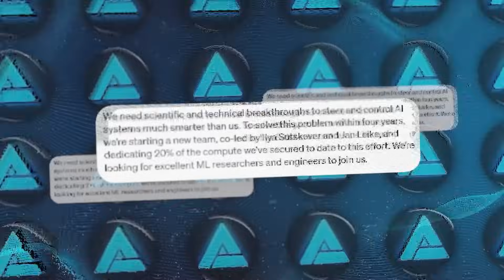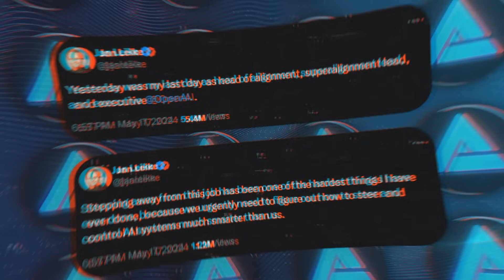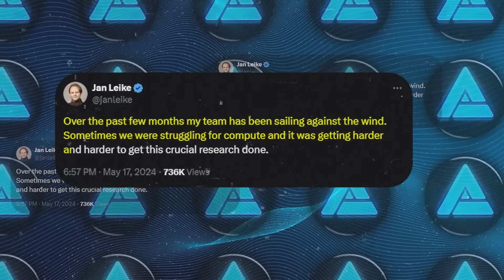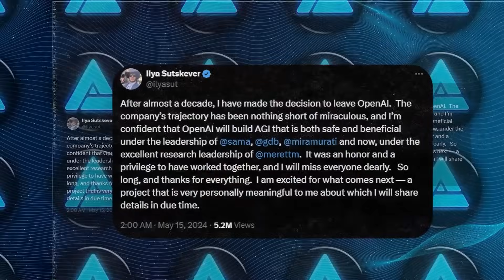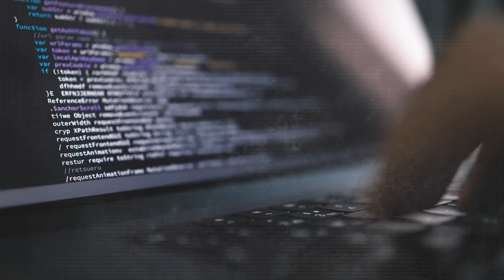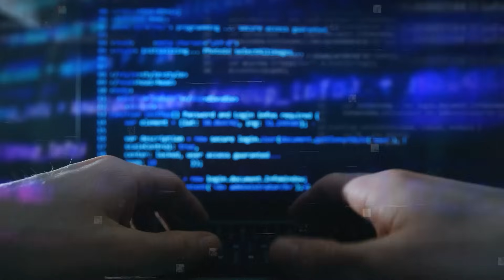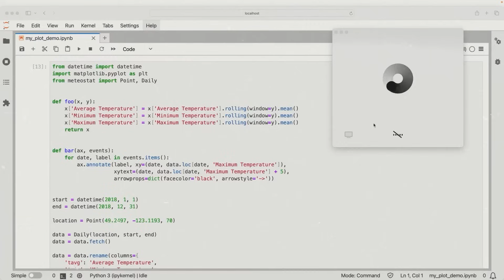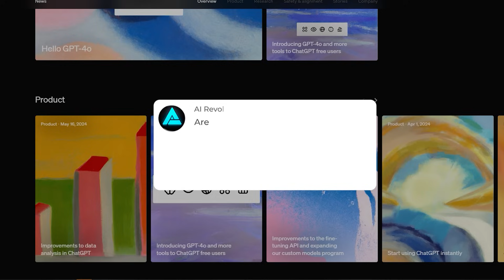AI Apocalypse Ahead: OpenAI Shuts Down Safety Team! (AGI Risk Team Breaks Up)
OpenAI has disbanded its Long-Term AI Risk Team, responsible for addressing the existential dangers of AI. The disbanding follows several high-profile departures, including co-founder Ilya Sutskever, and raises concerns about the company's focus on AI safety. This shake-up comes amid criticism that OpenAI is prioritizing product development over the crucial task of ensuring advanced AI systems remain under human control and aligned with human values.